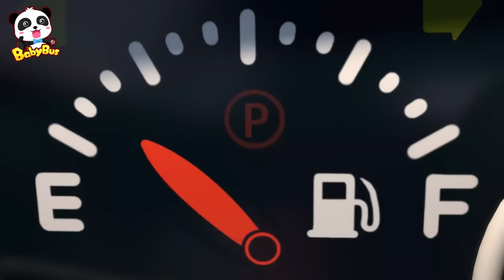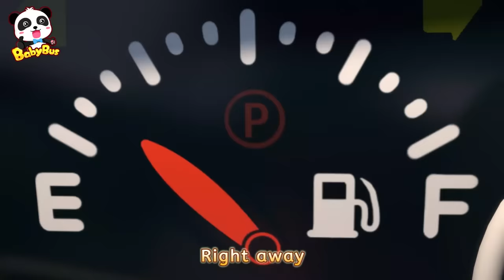Where is My Siren？| Police Cartoon | Monster Truck | Kids Songs | BabyBus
Police car Perry's siren is missing! where is the siren?

Lyrics:
Have you seen my Siren around?
It’s a rectangle, it looks like a box
I will help you out, let’s look around
Then what is it?
 A Jack-in-the-box！

It’s a rectangle and it makes a sound
A loudspeaker

It’s a rectangle, it’s red and blue
A magnet !

Police Car, go go !

Who on earth took my siren away?
It’s a rectangle, it flashes red and blue
And it sounds like wee-woo wee-woo wee-woo
I think I saw what you’re looking for
What? Where is it?
Look ! There it is
That’s it ! There it is !
Yay ! My Siren !

1、Nursery Rhymes & Kids Cartoon (All!!) | Kiki and Miumiu | Baby Shark | Fire Truck | Top Playlist - Nursery Rhymes & Kids Songs by BabyBus：